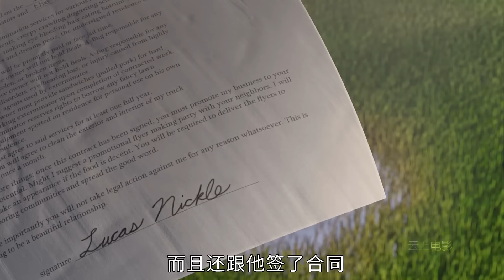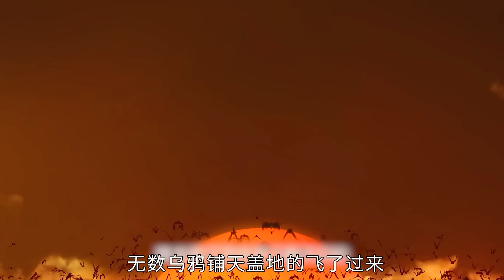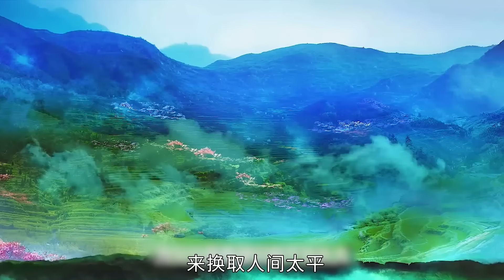螞蟻被熊孩子欺負，竟然把對方縮小一萬倍，一口氣看完《4部動畫電影》！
0:00:00-別惹螞蟻
0:06:08-海洋奇緣
0:13:32-濟公之降龍降世
0:20:37-神秘魔法部